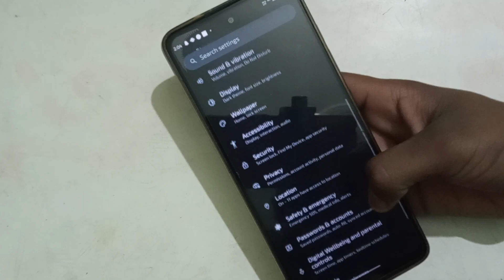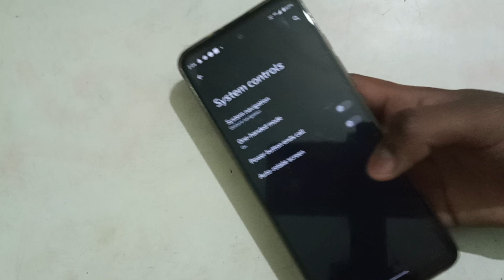How to turn on off one handed mode in Moto C, Moto C mein one handed mode on off kaisa kare